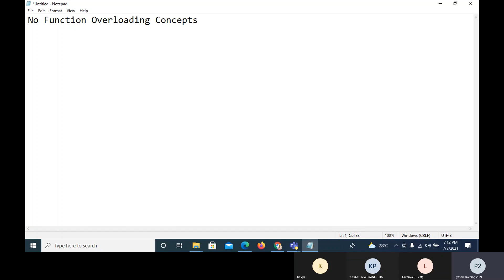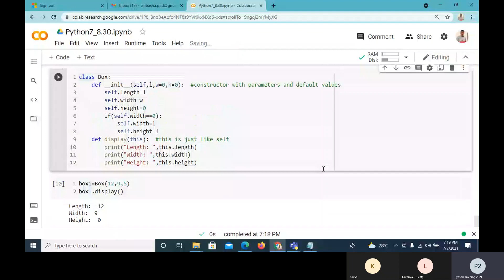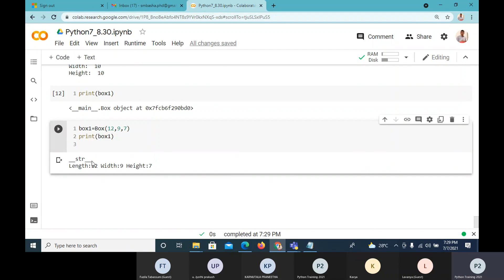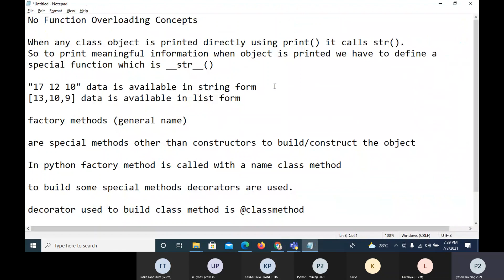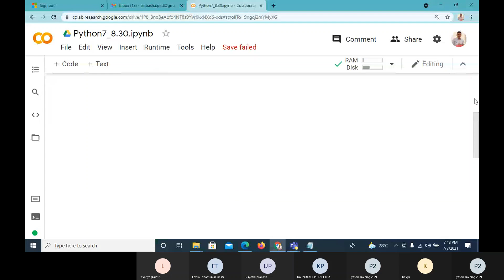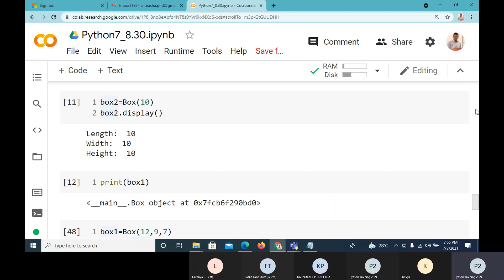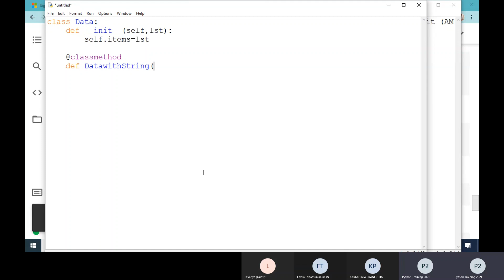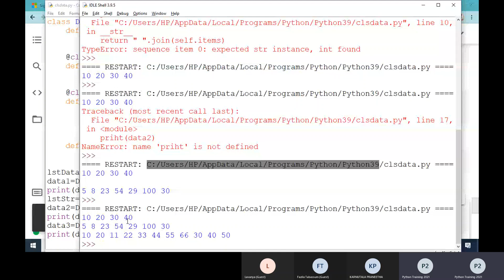Python Programming Lecture 24 - Decorated methods in Class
__str__() and its speciality, Alternate method (Factory Methods) to Constructor which is called as Class Method